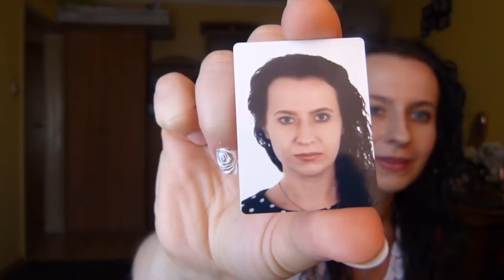A po ślubie.. beznadziejne zdjęcia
Mój instagram: aneczka929